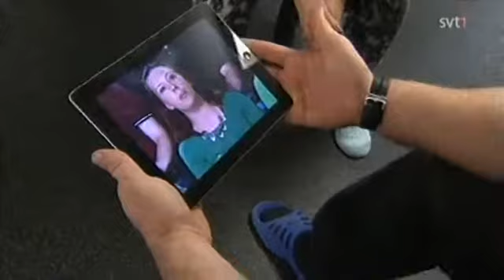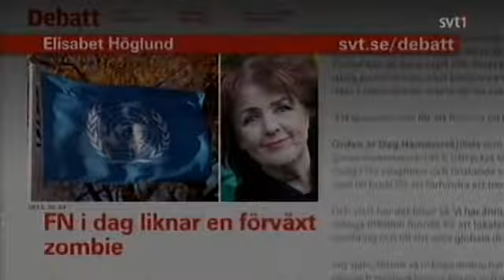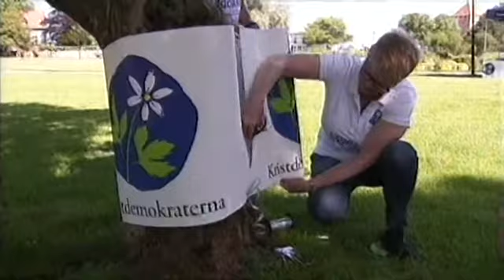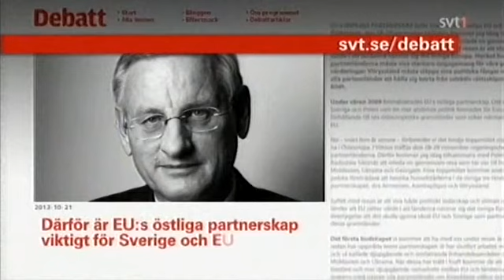Debatt SVT 2013-12-19 | Säsongsfinal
Programledare: Kristina Hedberg.